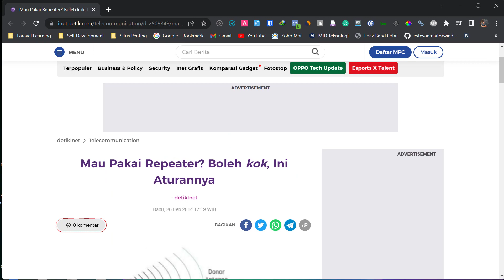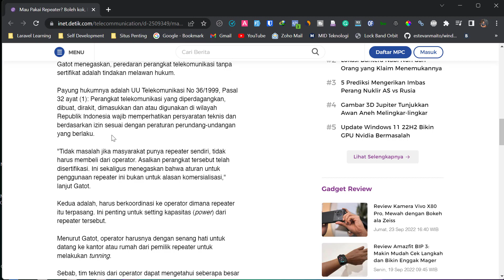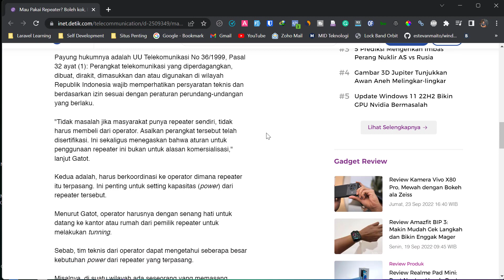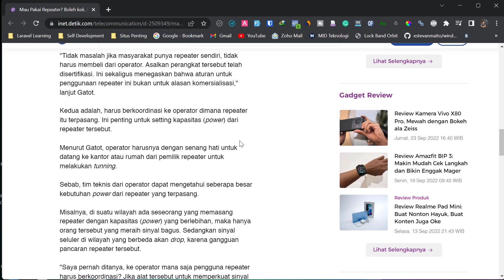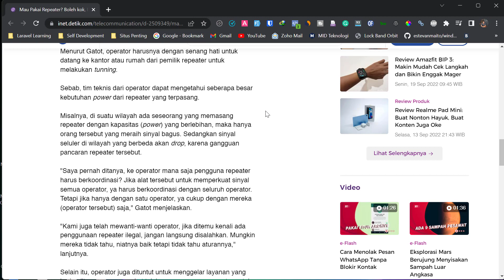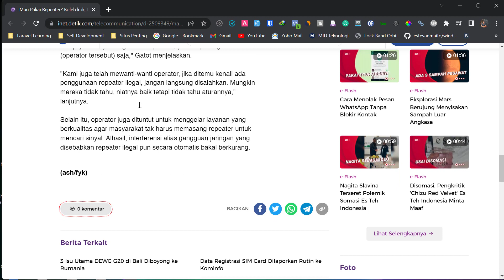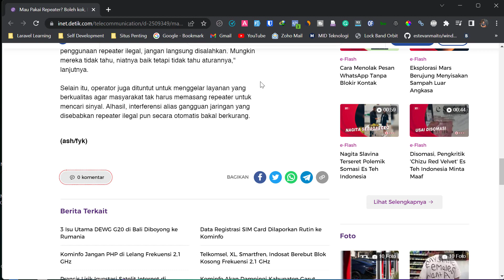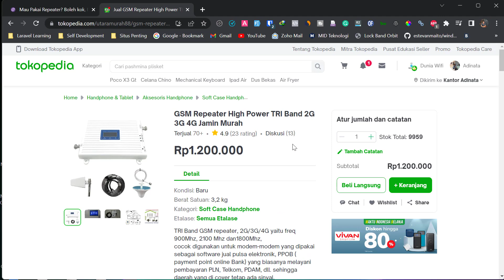aturan resmi pemasangan gsm repeater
# berikut ini dua aturan resmi pemasangan gsm repeater agar aman dan legal di gunakan di Daerah kita yaitu :

1. Repeater harus memiliki sertifikat resmi dari kominfo
2. Harus berkoordinasi dengan operator

Apa itu repeater gsm ?
Repeater adalah alat yang berfungsi untuk memperkuat sinyal telekomunikasi baik GSM, CDMA atau 3G-HSDPA.